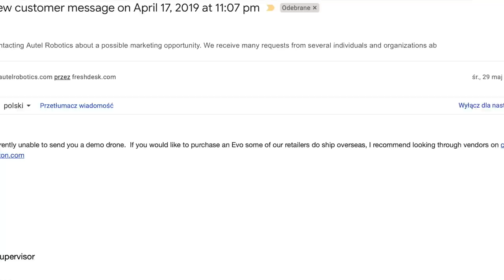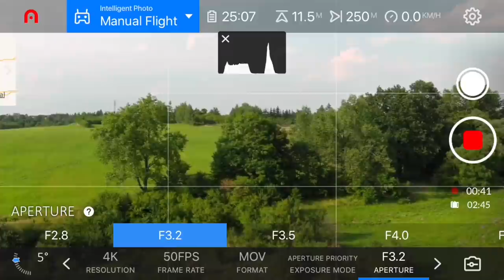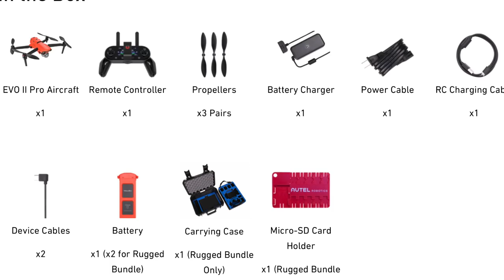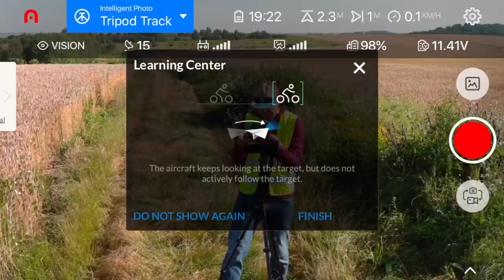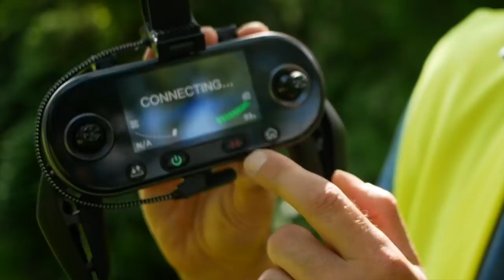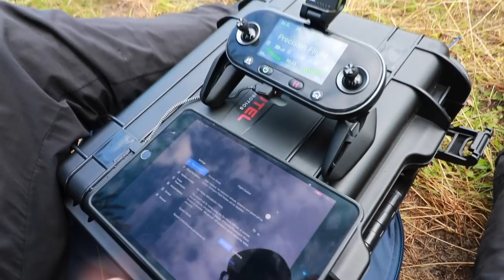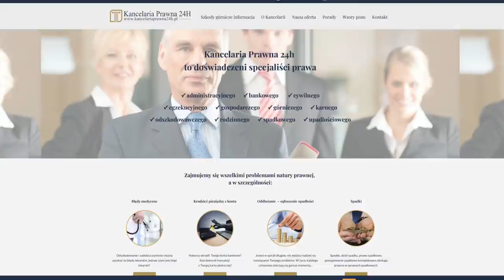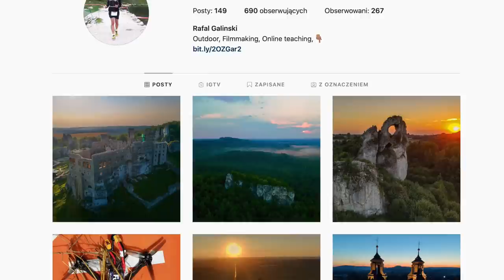Autel EVO II PRO Recenzja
🚁Mavic Air 2 taniej na dji.com można rozważyć zakup na stronie

W tym materiale dzielę się doświadczeniami z pierwszych kilkunastu lotów dronem Autel Evo II Pro.